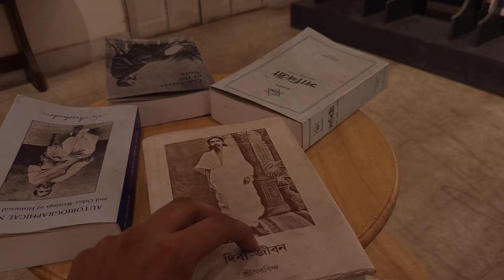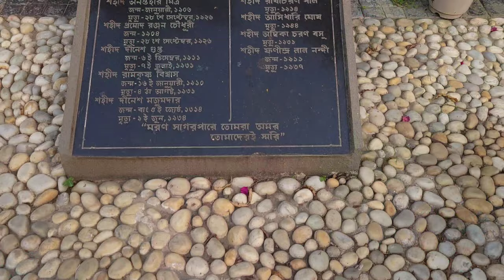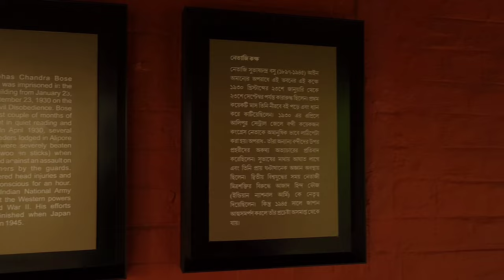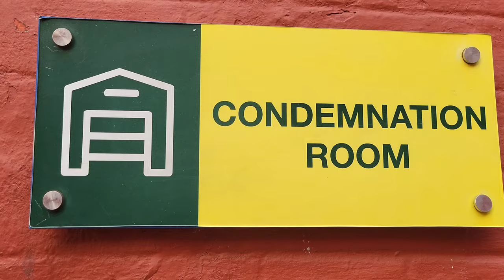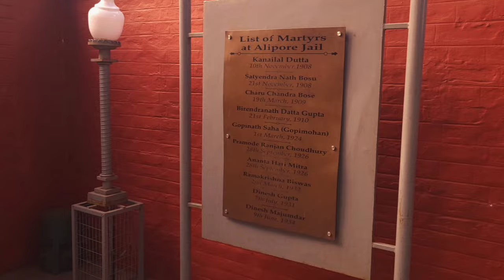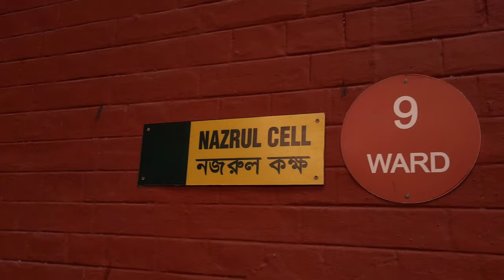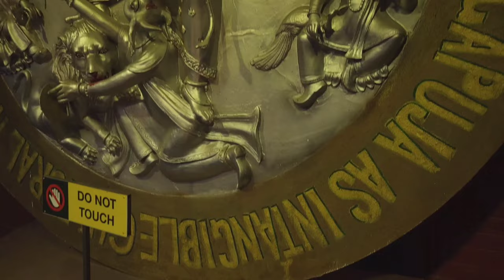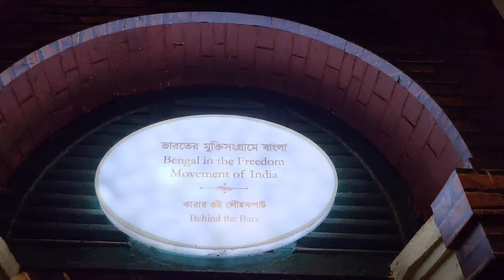বিপ্লবীদের সর্বোচ্চ বলিদান||Alipur jail museum||tour blog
I appreciate the opportunity and look forward to the possibility of contributing to the diverse creative projects in your library. Your time and consideration are truly valued."

for providing those amazing sound

The Alipore Jail or Alipore Central Jail, also known as Presidency Correctional Home, is a prison in Alipore, Kolkata, where political prisoners were kept under British rule. It also housed the Alipore Jail Press. It is no longer in operation as a jail, having been shut down on 20 February 2019.[2] The jail site has been now developed into an independence museum in memory of the martyrs who were imprisoned and executed there.[3][4] It is also used for the purpose of film shoots

Sri Aurobindo (May 1908 – May 1909), imprisoned after the Alipore bomb case. During his stay, he wrote a series of articles in Bengali, in the journal Suprabhat, later published as Tales of Prison Life. He later said, "I have spoken of a year's imprisonment. It would have been more appropriate to speak of a year's living in an ashram or a hermitage. The only result of the wrath of the British Government was that I found God."[5]
Dudu Miyan (1857–61)
Subhas Chandra Bose
Kanailal Dutta
Satyendra Nath Bosu
Birendranath Datta Gupta
Gopinath Saha
Ananta Hari Mitra
Dinesh Gupta
Dinesh Majumdar
K. Kamaraj (1930)
Ramakrishna Biswas
Bidhan Chandra Roy (1930)
Parul Mukherjee (1930s)
Charu Mazumdar
Pramod Ranjan Choudhury (1926)
Dr. Jack Preger, MBE (1981)
P. Kakkan
Charu Chandra Bose

The defunct Alipore Jail has been transformed into a museum, maintained by the West Bengal Housing Infrastructure Development Corporation (WBHIDCO).[6][7][8] It was inaugurated and opened to the public in September 2022.[9] Various prison cells and gallows of notable inmates have been curated for visitors to preserve the memory of those individuals who lost their lives for India to gain its independence. The museum project can broadly be categorised into ten parts: gallows, watchtowers, special cells, general cells, detention cells, jail canteen, jail hospital, hospital building exhibition, segregation ward, and an art studio.[8] Apart from these diverse presentations, the museum has an INA-themed food court, a souvenir shop, and "a light and sound show" dedicated to informing the visitor about the struggles and hardships endured by the freedom fighters.[10] There is an exclusive exhibition in the museum dedicated to Subhas Chandra Bose.

As of February 2023, the Police Museum Kolkata has also been shifted within the premises of the Alipore Jail Museum from the Acharya Prafulla Chandra Roy Road location in Kolkata.